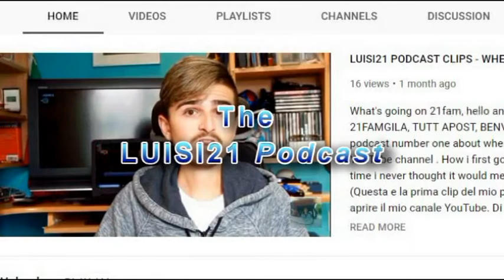THE LUISI21 PODCAST - episode 14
Hey guys, good morning , good evening or goodnight wherever you are watching from hope this video makes you smile. WELCOME BACK! to the podcast its episode 14 and it really just a catch up on what's been going on in my life. This shorter than my average podcast but i really feel that no matter what the more regular the podcasts the more success they will have.